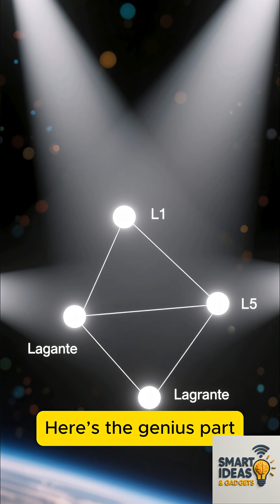The Cosmic Parking Spots : Lagrange Points Explained – DEEP Space Spots for Satellites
Did you know space has “parking spots”? These are called Lagrange Points , zones where gravity perfectly balances out. Learn how NASA uses them to position satellites like the James Webb Space Telescope and SOHO. Discover the cosmic harmony behind these gravitational sweet spots!